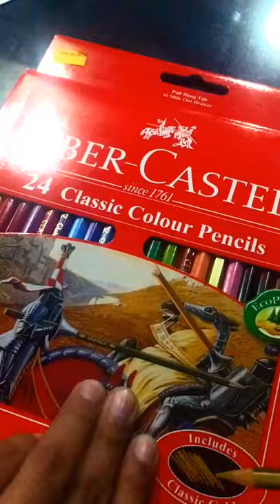This sketch of Griffin Gluck from locke and key took me 3 hours